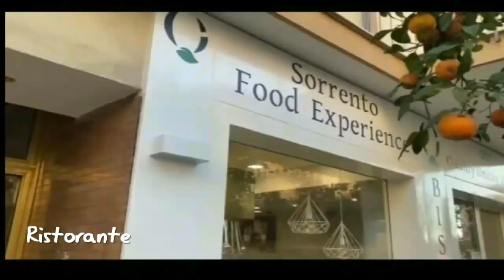Per speciale Foot Ball After Eight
Per speciale Foot Ball After Eight - la rubrica ideata daTommaso Bruno Briganti "  iL Calcio Visto da Mister Ernesto Apuzzo ex Allenatore Primavera del Napoli e il giornalista Pasquale Spera...Ascoltiamoli.